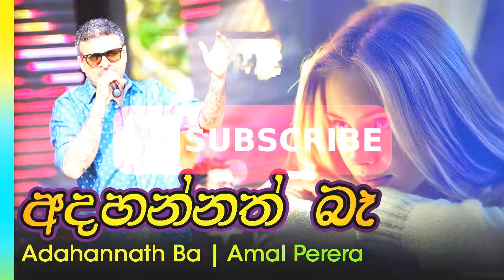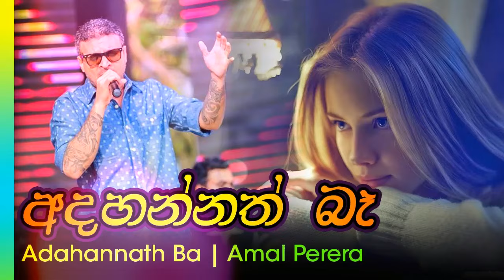Adahannath Ba - Amal Perera | අදහන්නත් බෑ - අමල් පෙරේරා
අදහන්නත් බෑ ඔබමද මේ
පෙර උන්නු එයා
හිමිවෙන්නේ නෑ කවදාවත්
මා පතපු කෙනා ඔයා.
රැවටුනා නොවෙයි මෙමා
විශ්වාස කළා
විශ්වාසය කඩ කෙරුවේ
රත්තරනේ ඇයි ඔයා.
කදුළු අතරේ ගැහෙන මතකේ
රිදුම් දෙයි තනිකම් පෙලා
ඔබට විතරක් කල නිසා පෙම්
කාත් කවුරුත් නැති වෙලා.
අනේ ඔබ මට ඇත්තටම පෙම් කලා
මේ තරම් මට දුකක් නෑ එහෙනම්